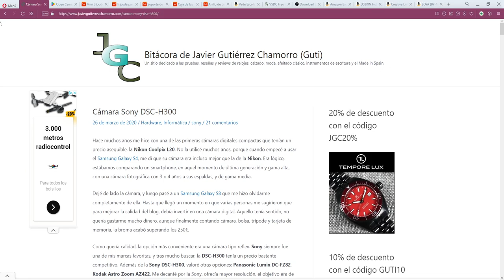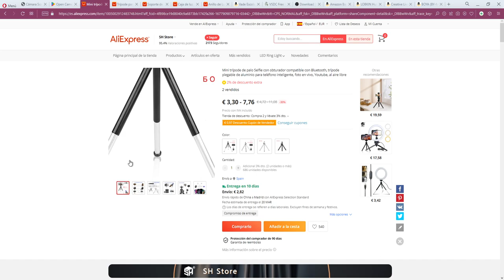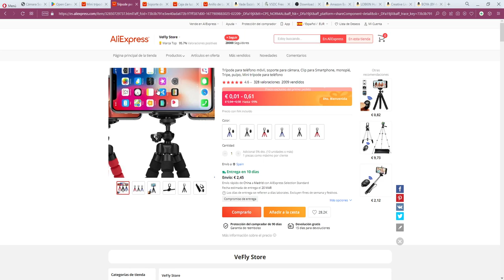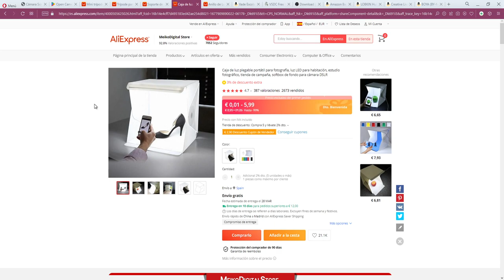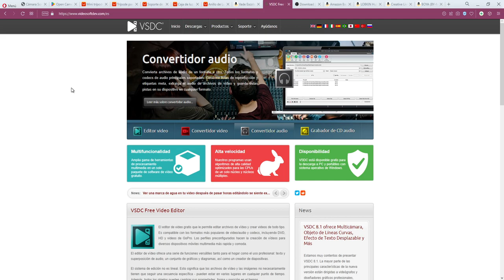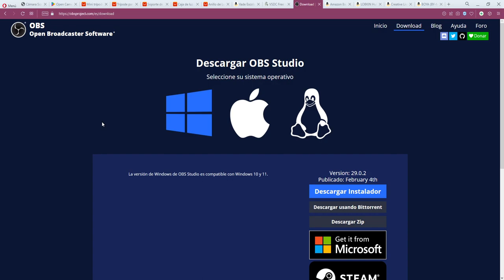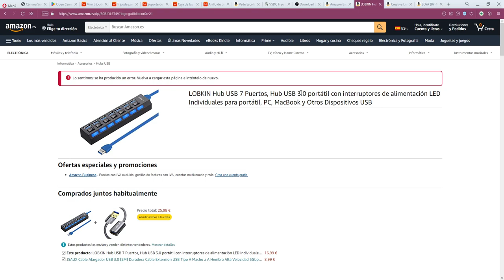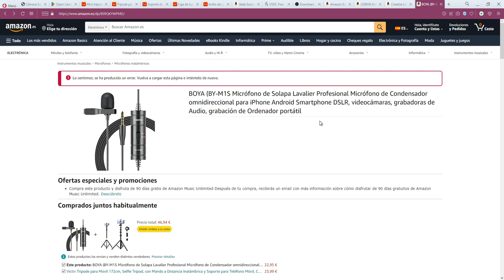¿Qué cosas he comprado para grabar mis vídeos en Youtube?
En este vídeo os explicaré artículos que he comprado para poder hacer mis vídeos de Youtube, algunos gratuitos, otros de pago, algunos que me han funcionado y otros que no.

- Mini trípode de palo selfie
- Trípode flexible
- Soporte giratorio
- Caja de luz
- Anillo de luz LED con trípode
- Mapa del mundo
- Micrófono de sobremesa AmazonBasics Mini
- Hub USB LOBKIN 7 Puertos
- Creative Live! CAM Sync V3
- Micrófono de solapa BOYA BY-M1S